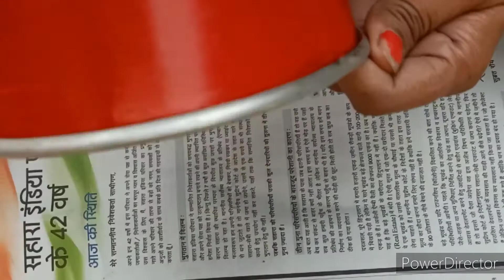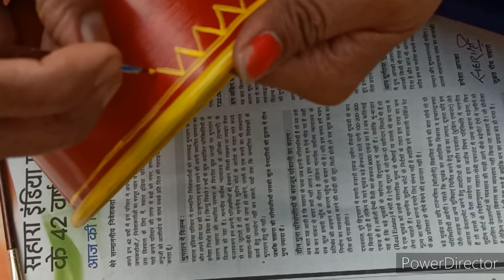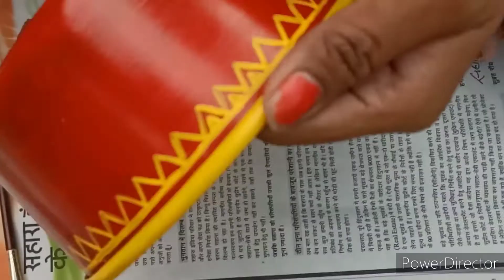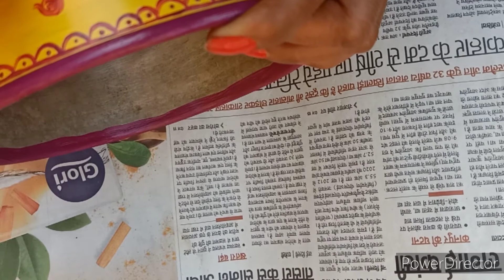पुरानी चीजों से planter कैसे बनाएं/ DIY planter/home decor things/ Art with Vandana